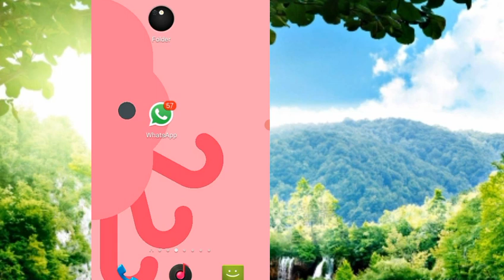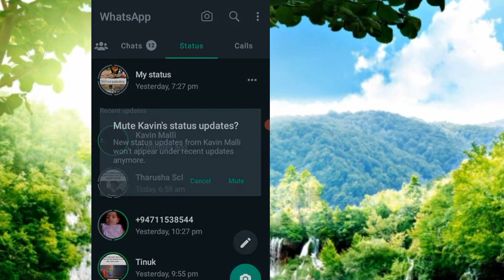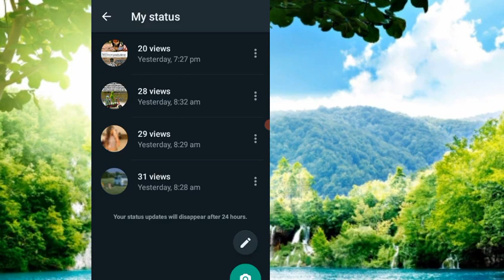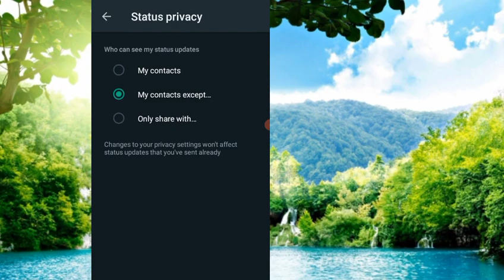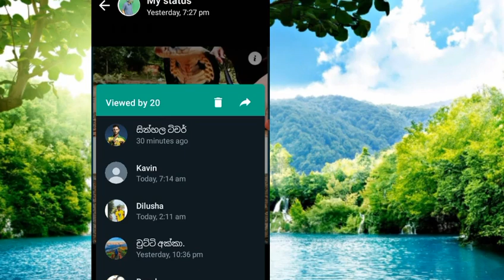Top 3 New Whatsapp Status Tips & Tricks Sinhala |Whatsapp Secret Tips & Tricks Status |Whatsapp Tip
Hi Youtube Viwers 😍

Today I am Taking ABOUT Top 3 New Whatsapp Status Tips & Tricks Sinhala

Tip 1 - How To hide Freinds Status

Tip 2 - How To Hide Our Status For Freinds

Tip 3 - How To Share Our Status For Freinds Easy

Thanks Watching For This Whatsapp Tip Video 😘